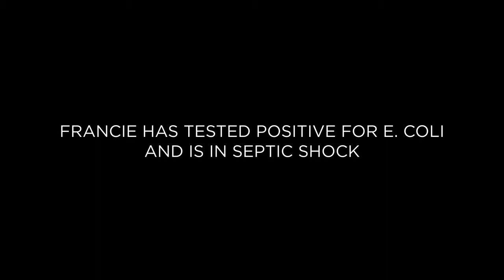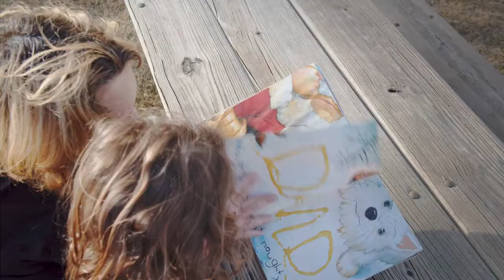Children's Miracle Network Hospitals 2021 Champion Child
Meet Francie VanTrease, The Children's Hospital at Saint Francis' 2021 CNMH Champion Child. Short version (3:57).